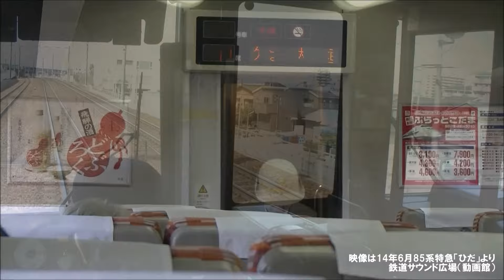【車内放送】特急ひだ5号（85系 JR東海チャイム 高山運輸区 名古屋発車後）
05年9月、名古屋－飛騨古川間85系特急「ひだ5号」車内放送を収録。名古屋－岐阜間は座席の向きが反対のまま運行されます。